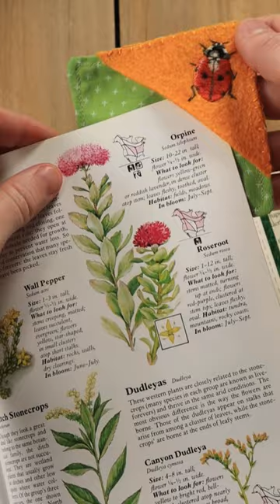Embroidered Ladybug Book Corner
This book corner is so much fun to make! Stitch one yourself with the step by step PDF pattern